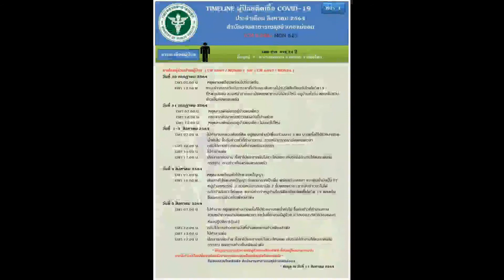140864 2 เชียงใหม่ ผู้ป่วยสะสมกว่า 6 พันรายวันนี้พบผู้ติดเชื้อรายใหม่ยังคงอยู่ที่ 62 ราย